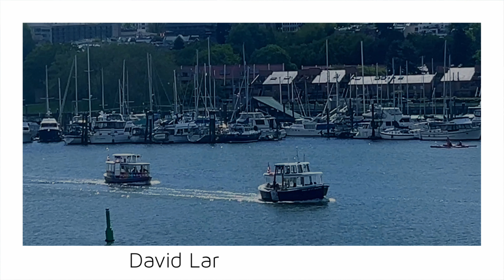【Vancouver 2024】🇨🇦 1 Minute -False Creek 152-